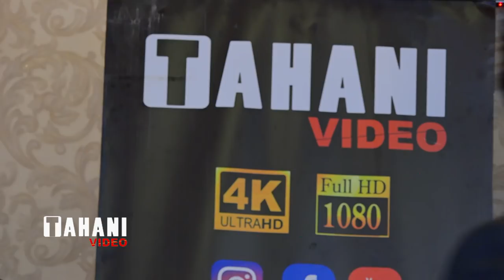Mahir & Elham Part 2 Hola warda koma sakvan maltaye by Tahani video iraq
حفلة زفاف ماهر و الهام من نصيرية في قاعة وردة
فرقة سكفان مالطاي
تصوير و انتاج تهاني فيديو العراق